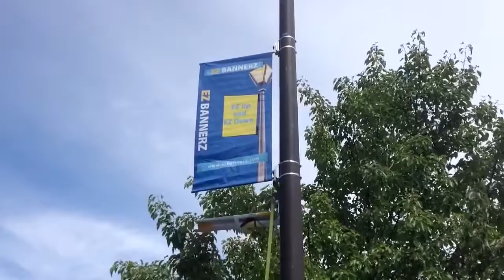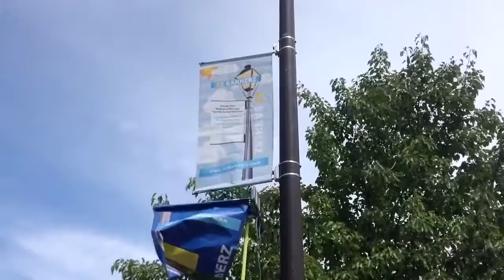EZBannerz - Install and Remove Banners in Minutes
EZBannerz is proud to provide a high-quality light pole banner system focused on simplifying the process of changing your banners.